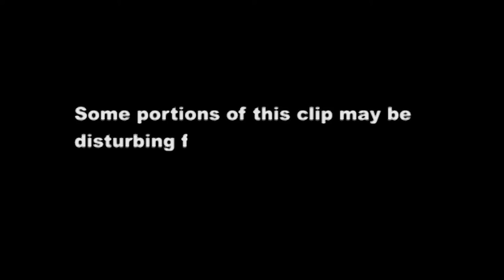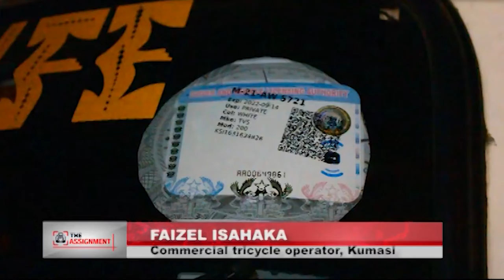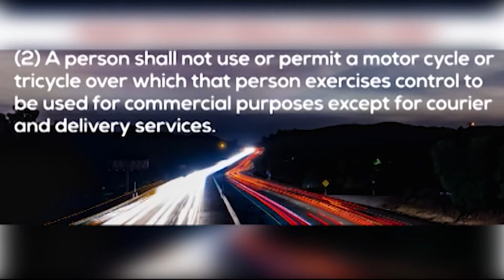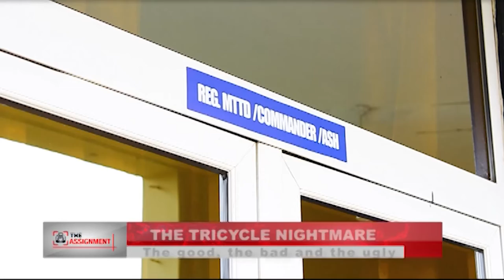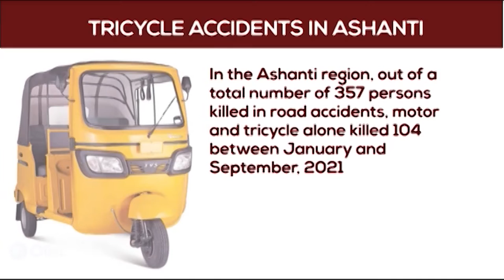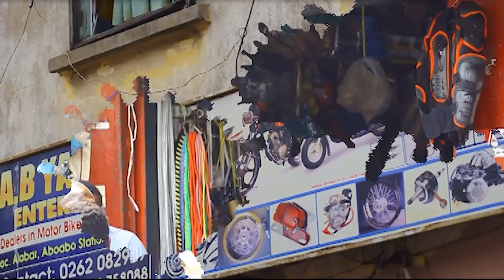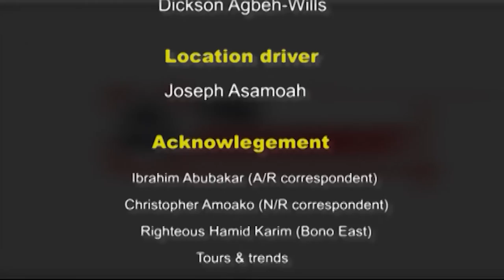[The Assignment] The Tricycle Nightmare [I]